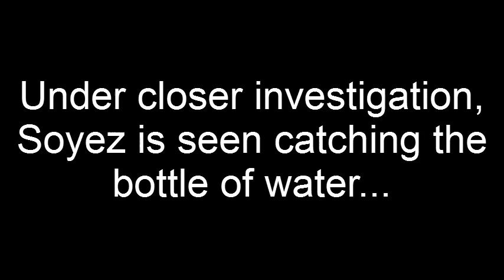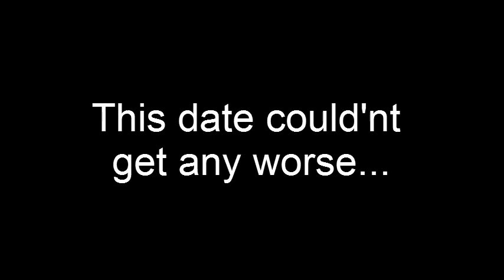Canoe Trip Romance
Two future lovers take "blind date" to the next level.